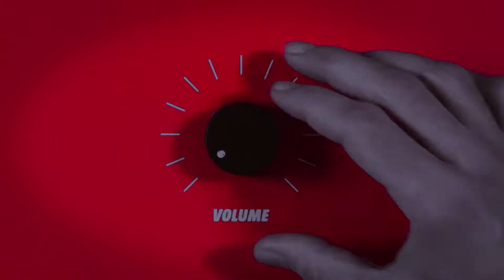Media Markt – Alles Spass. Alles Stars. – Episode 6